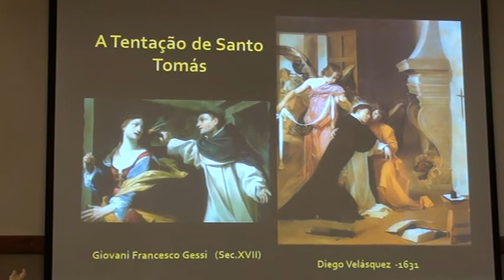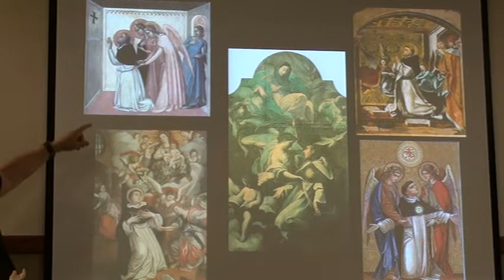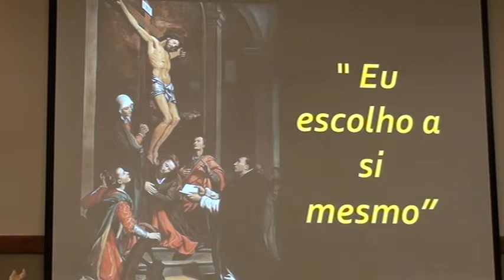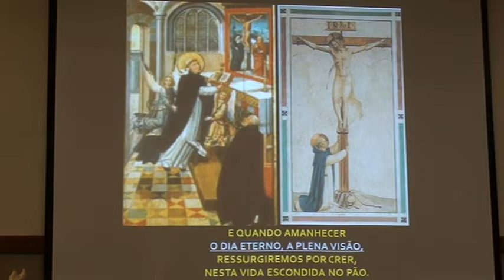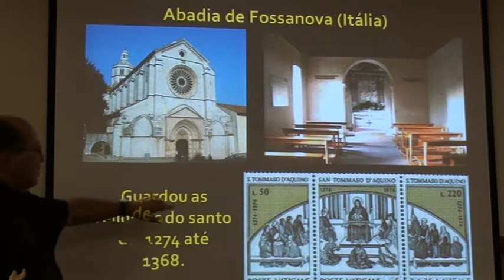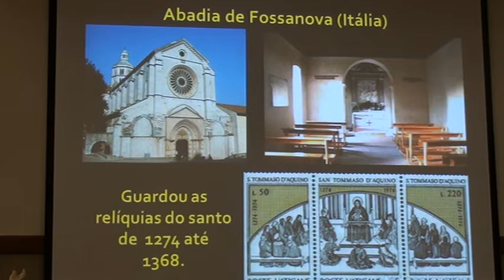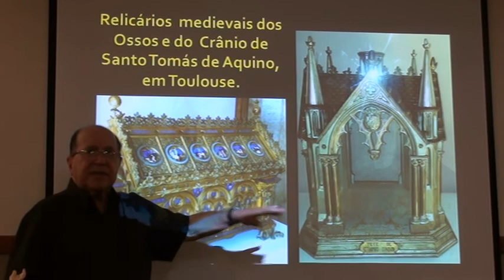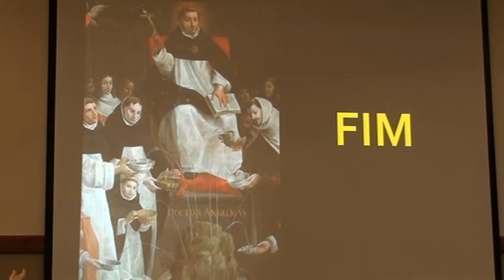Iconografia de Santo Tomás de Aquino (parte 2/2)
por Lucas Marques do Amaral, em 20/11/2018.